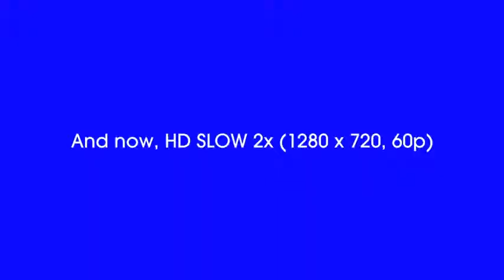Sony Action Cam HD Slow Mo Shirtless dude gets hit with paintballs